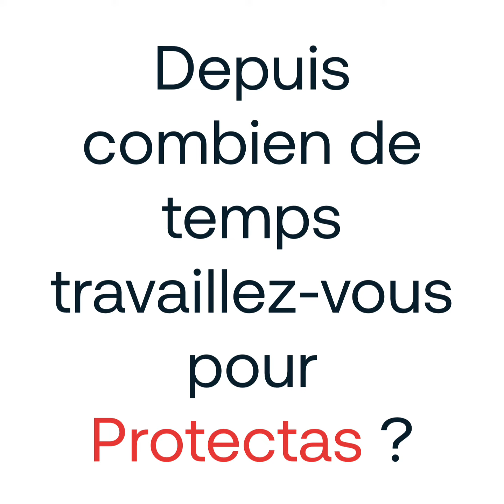Mission Protectas - Frédéric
🔴🔴🔴 Mission Protectas, Saison 3 Épisode 5
Frédéric Vernier-Pauset
Nos métiers, notre fierté.

Cette semaine, dans notre série Missionprotectas, nous vous parlons d'un concept très important que nos agents voient dans le cadre de la formation tir. Regardez notre interview pour en savoir plus!

Cette formation fait partie de notre catalogue de plus de 120 modules dispensés par notre Protectas Academy.

Rendez-vous la semaine prochaine avec un autre de nos collaborateurs pour découvrir les coulisses des métiers de la sécurité.

👉 En attendant, découvrez nos offres d’emploi via le lien dans notre bio.